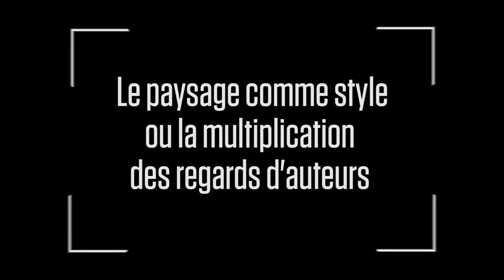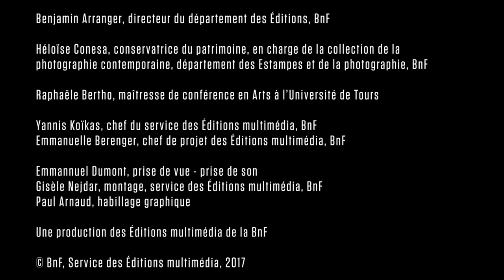Paysages français – Le paysage comme style ou la multiplication des regards d'auteurs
Raphaële Bertho et Héloïse Conésa, commissaires de l'exposition « Paysages français, une aventure photographique, 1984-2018 », nous parlent du paysage comme style, ou de la multiplication des regards d'auteurs. Le parcours proposé retrace en images, sur quatre décennies, les mutations de la France, de son identité et de son territoire, à travers le regard des plus grands photographes contemporains. De la fin des Trente Glorieuses, dans les années 1980, jusqu’aux années 2010 marquées par l’accélération de la mondialisation, la conception d’un paysage idéalisé laisse place à un kaléidoscope de représentations territoriales.